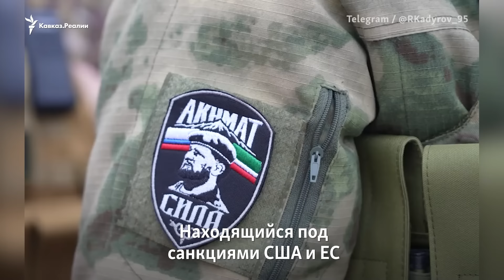Пойманных с наркотиками и алкоголем кадыровцы отправляют в Украину | НОВОСТИ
В Чечне продолжается рекрутинг "добровольцев" на войну против Украины. Принудительно забирают на фронт местных жителей, в том числе за употребление алкоголя и наркотиков, заявил правозащитник Абубакар Янгулбаев. По его данным, людей с зависимостями отправляют воевать по "устному приказу" Кадырова.